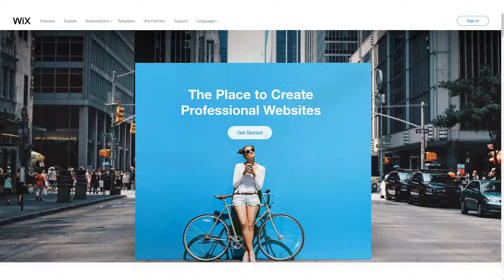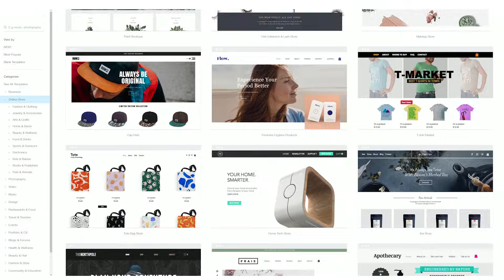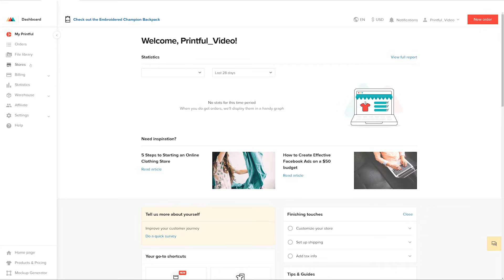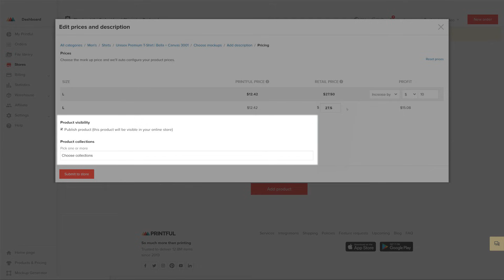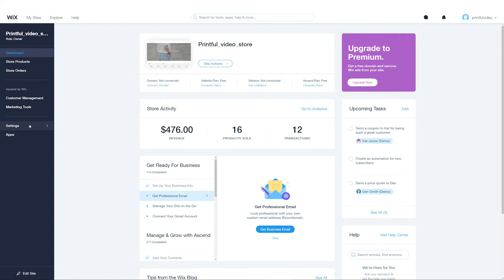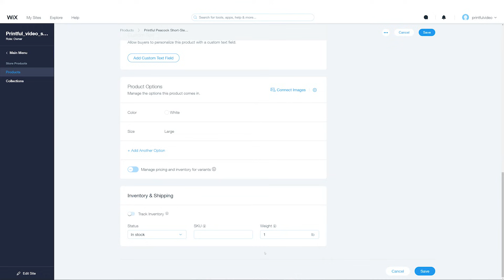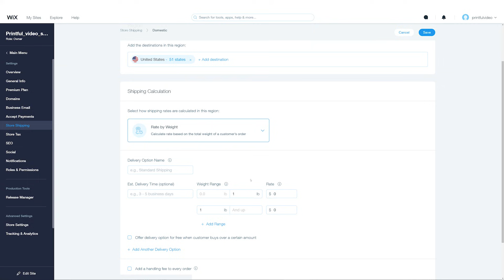How to Integrate with Wix - Printful 2019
Over 160 million people have a Wix site and can now sell custom-designed Printful goods there. Explore Wix's many features, from 500+ customizable and beautiful designer-made storefront templates to 250+ free apps to kickstart your online store!